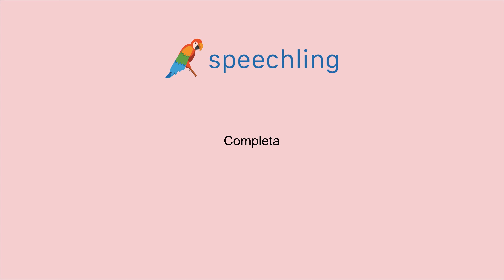How to say "Complete" in Portuguese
Male Voice:
Completo

Female Voice:
Completa

Male Voice Translation:
Complete

Female Voice Translation:
Complete